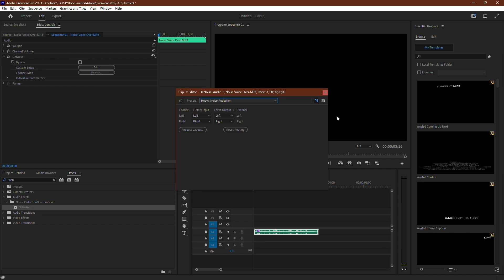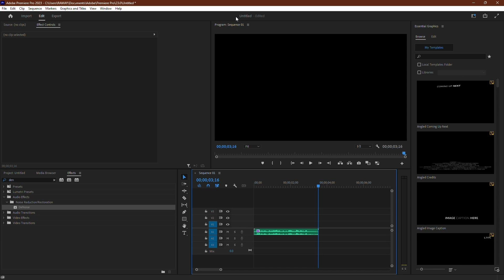How to Remove Wind Noise in Premiere Pro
In this video you learn how to fix wind noise in video with Premiere Pro.